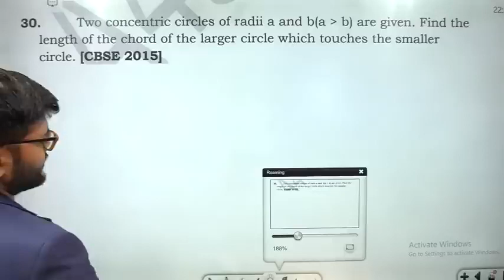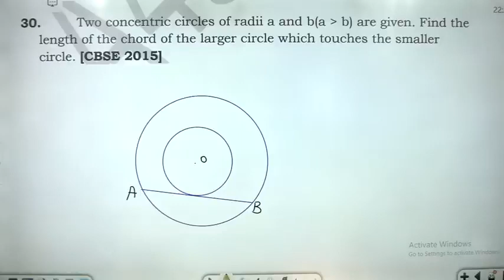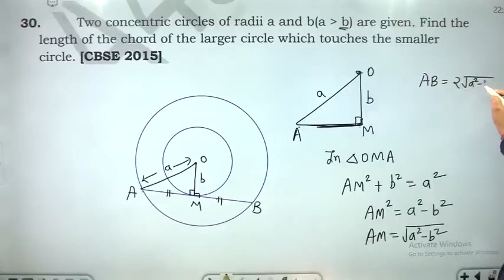30. Two concentric circles of radii a and b a b are given. Find the length of the chord of the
Two concentric circles of radii a and b a  bare given. Find the length of the chord of the larger circle which touches the smaller circle.